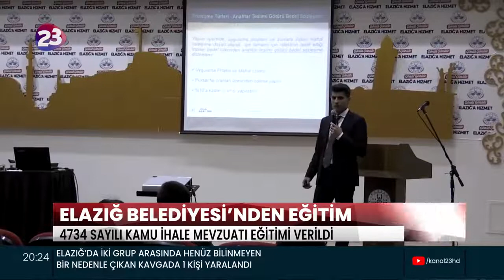Basında Biz | Kanal 23 – “Belediye Personeline Kamu İhale Kanunu Eğitimi Verildi"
Elazığ Belediyesi, personellerinin donanımlarını artırmak için hizmet içi eğitimlerini sürdürüyor.
Bu kapsamda şeffaf, katılımcı ve denetlenebilir olma hedefiyle çalışmalarını sürdüren Elazığ Belediyesi, hizmet içi eğitim programları kapsamında personele yönelik "4734 Sayılı Kamu İhale Mevzuatı Eğitimi" düzenledi.